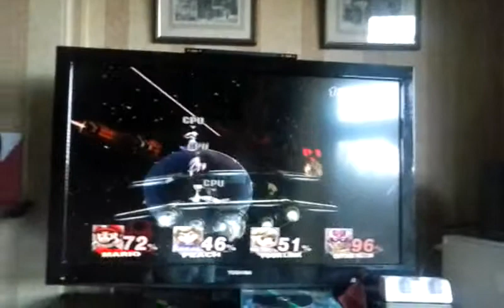Lets play super smash bros brawl part 1 mario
Im bad with mario